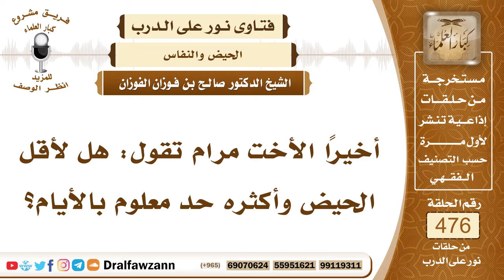6864- أقل مدة الحيض وأكثره - الشيخ صالح الفوزان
"6864- أخيرًا الأخت مرام تقول: هل لأقل الحيض وأكثره حد معلوم بالأيام؟
الجواب: نعم، لأقل الحيض يوم وليلة، وأكثره خمسة عشر يومًا، والغالب ستة أيام أو سبعة أيام.
السيرة الذاتية:
للاشتراك في قناة الشيخ صالح الفوزان

14_ الشيخ محمد أمين الشنقيطي
يتيوب

15_سماحة المفتي عبد العزيز آل الشيخ
 يوتيوب

رئيس الفريق
لمشروع كبار العلماء